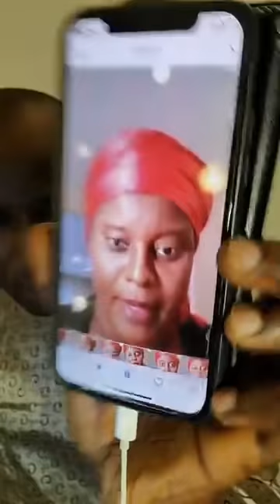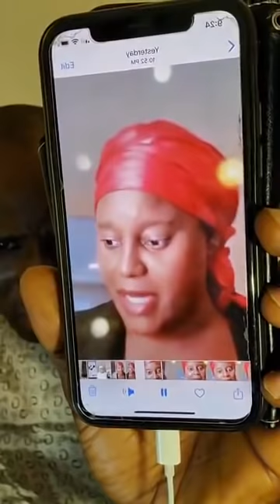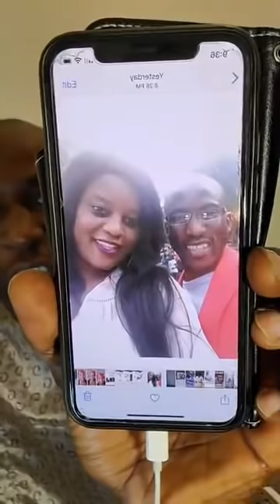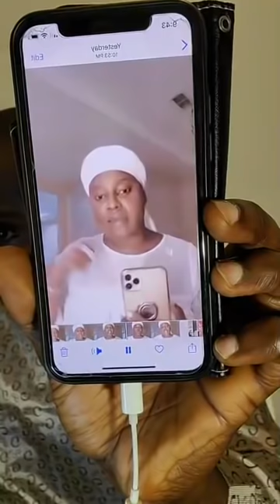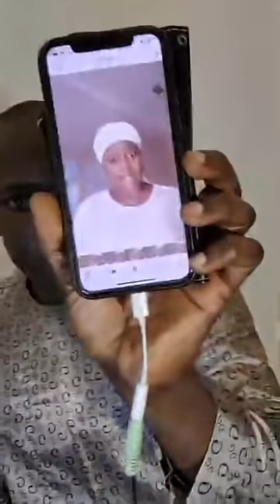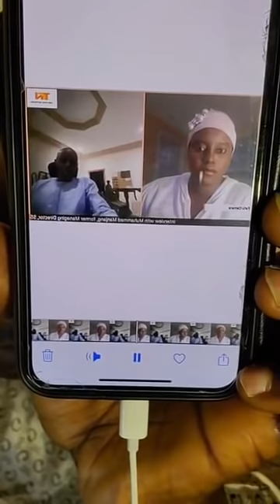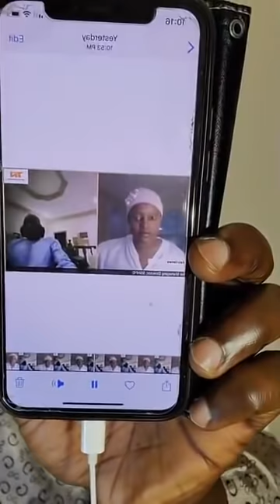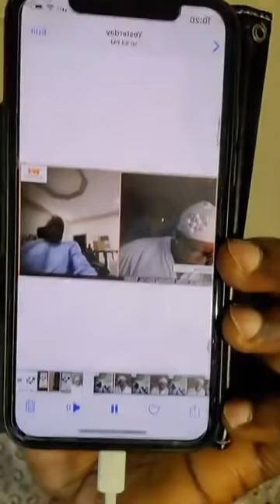SERING THIAPATHIOLY TALK TALK TALK Africell Manjang UPD fatu_camara if u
SERING THIAPATHIOLY

if u have a WhatsApp video or audio u want SHARE with me sen it to this numbers
If u like what I do can u please follow me on 👇🏾👇🏾
INSTAGRAM 👉🏾SERING THIAPATHIOLY
YOUTUBE 👉🏾SERING THIAPATHIOLY
SNAPCHAT 👉🏾SERING THIAPATHIOLY